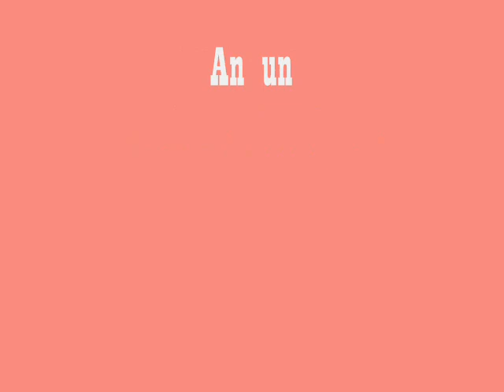American Girl Doll Concert!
American Girl Doll Hannah Montana concert.

Honors:
Best of Both Worlds-Hannah Montana